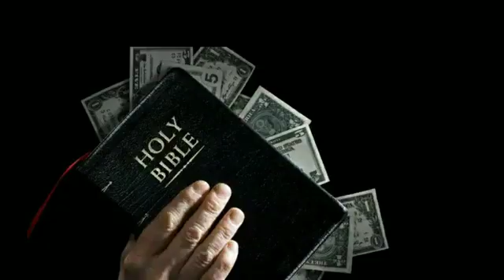Telugu Bible Stories-అన్యాయపు-సిరి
Chenji Dileep